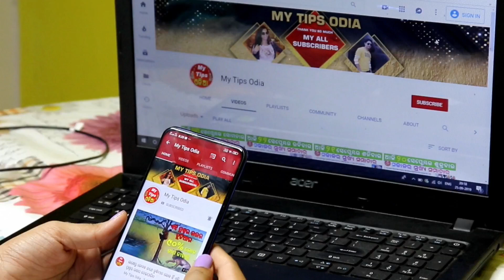Samba Dashami 2021| ଶାମ୍ବ ଦଶମୀରେ କେବଳ କରନ୍ତୁ ଏହି ୩ଟି କାମ ଘରେ ହେବ ଧନର ବର୍ଷା | Samba Dashami Odia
Ehi Video re aame Samba Dashami puja dina kichhi bishes kama bisayare ehi video madhyamare janiba, jadi aapan Samba Dashami dina ehi tinoti kama karanti tahele sabu manaskamana purna heba. Samba Dashami 2021| ଶାମ୍ବ ଦଶମୀରେ  କେବଳ କରନ୍ତୁ ଏହି ୩ଟି କାମ ଘରେ ହେବ ଧନର ବର୍ଷା |  Samba Dashami Odia